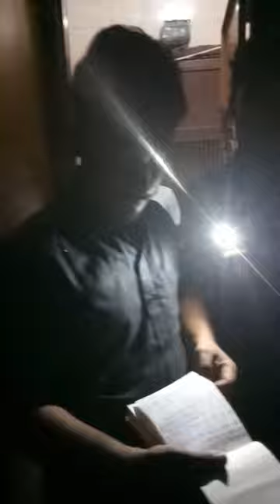Aakhri Raat hai | Alwida nauha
Kalaam : Aakhri Raat hai

Shayer : Janab Manzoor azmi sahab

Originally recited by : Wasim Rizvi Sahab